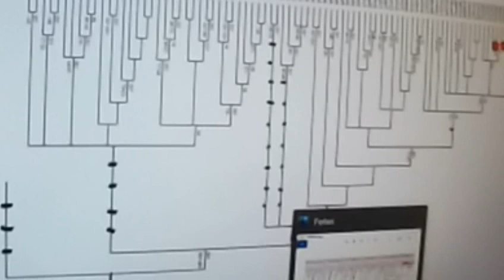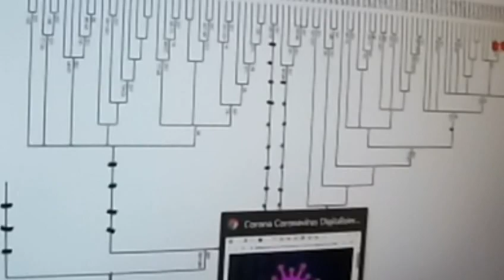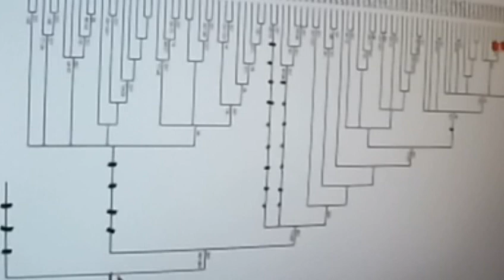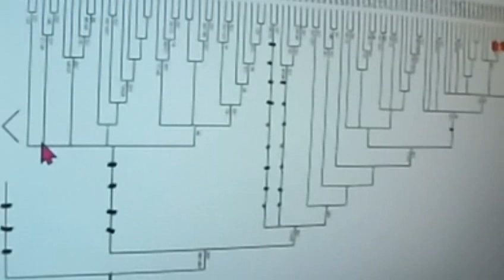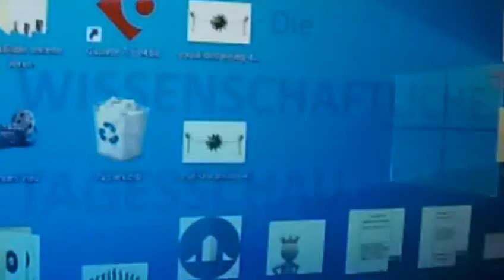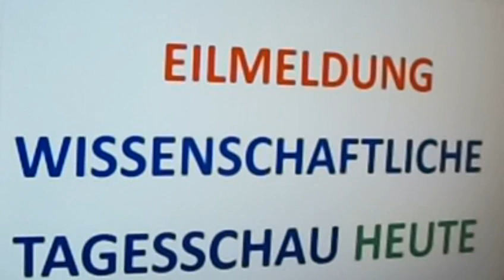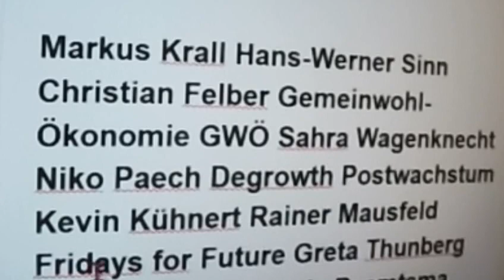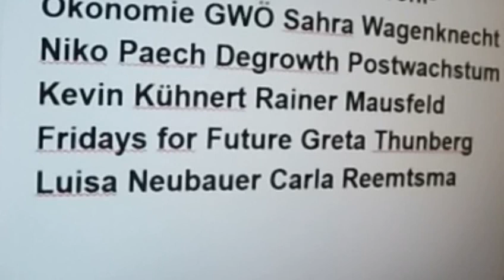469 Corona VerschwörungstheorieSTOP Bodo Schiffmann Widerstand 2020 HR Rainer Langhans Markus Krall↓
BGE LeFloid Attila Hildmann Christian Felber Gemeinwohl-Ökonomie GWÖ Hans-Werner Sinn Niko Paech Fridays for Future Sahra Wagenknecht Kevin Kühnert Rainer Mausfeld Greta Thunberg Luisa Neubauer Carla Reemtsma Degrowth Postwachstum Quelle Greta Thunberg Fridays for Future Markus Krall Christian Felber Gemeinwohl-Ökonomie GWÖ Hans-Werner Sinn Sahra Wagenknecht Niko Paech Kevin Kühnert Rainer Mausfeld Luisa Neubauer Carla Reemtsma Postwachstums-Ökonomie Degrowth Andreas Michalsen Max Otte hans-georg maaßen WerteUnion ulrike herrmann Atlas Initiative Dr. med. Rüdiger Dahlke Scientists for Future KenFM Jörg Spitz Karl J. Probst Bürgerliche Revolution Ernst Wolff Corona Covid 19